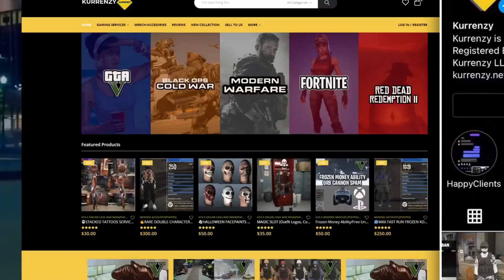The Boys Lose Their Temper In GTA 5 Online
worst shit was said that i couldn't put in the video lmaoo